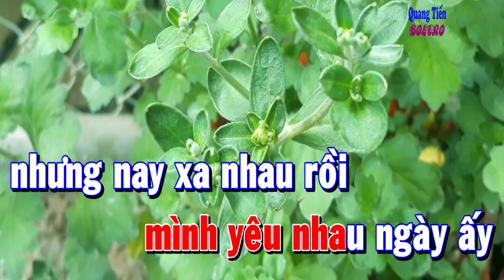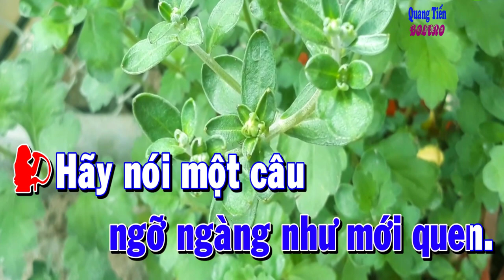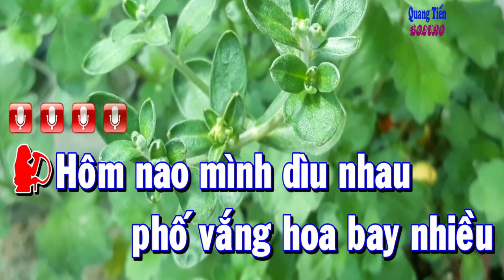BIẾT NÓI GÌ ĐÂY - KARAOKE ( SONG CA) ✅ QUANG TIẾN BOLERO